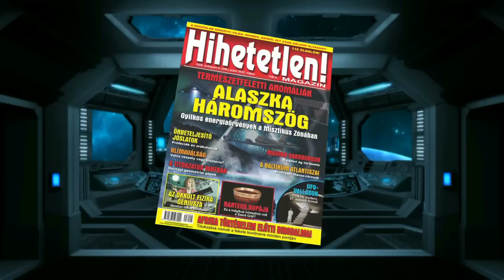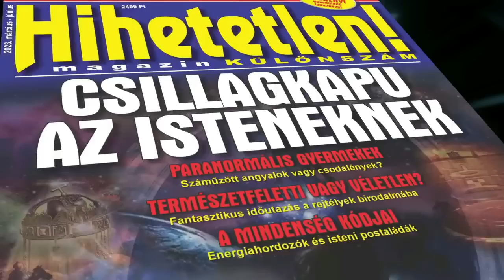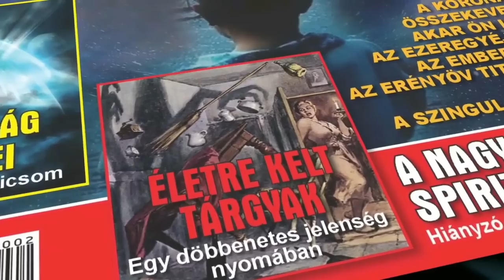ANTARKTISZI PIRAMISOK – IDEGEN VÁROSOK A JÉG ALATT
Sajnos a YouTube szerzői jogokra hivatkozva az egész világon letiltotta ennek a műsornak az eredeti, teljes változatát, ezért azt itt megvágva, az összes bejátszást eltávolítva lehet megtekinteni. A jó hír, hogy egyéb platformokon is képviseltetjük magunkat, ahol a műsort teljes vágatlan valójában meg tudják nézni.

Van egy földrész a bolygónkon, amely mind a mai napig szinte teljes ismeretlenségbe burkolódzik és planétánk legtöbb helyével ellentétben, azokkal éles kontrasztot alkotva alig található rajta ember. Ez persze nem csoda. A nem ritkán mínusz 40 fokos, csontdermesztő hidegek cseppet sem teszik otthonossá a jéggel vastagon borított kontinenst. Ám bizonyos kutatási eredmények Arra engednek következtetni, hogy az Antarktisz talán mégsem volt egy olyannyira elhagyott és mellőzött terület, mint ahogyan azt mi általában gondoljuk...

Új adással 2023. MÁJUS 19-én jelentkezünk, a MINDENKI EGYÉRT, EGY MINDENKI ELLEN… című műsorunkban a jelenlegi világhelyzet fonákságait mutatjuk be, vagyis mi is zajlik most ebben a 8 milliárd ápoltat magában foglaló, Föld nevű diliházban…

Állandó vendég: Szűcs Róbert 😎

📣 A Hihetetlen Magazin legújabb, MÁJUSI lapszáma országszerte kapható az újságárusoknál, a szupermarketekben és az üzemanyagtöltő állomásokon!